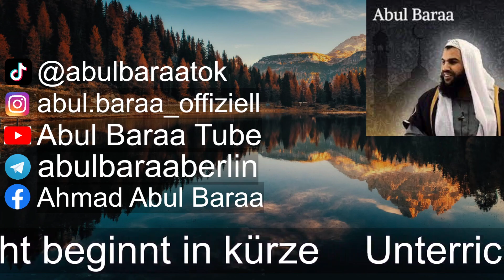Ahmad Abul Baraa - Allah lässt Tote vor den Augen von Ibrahim (as) auferstehen!